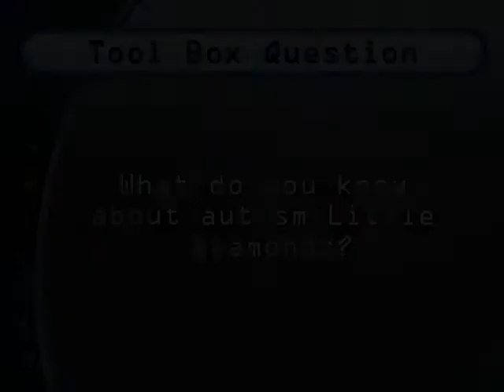April 6 Video 3-8